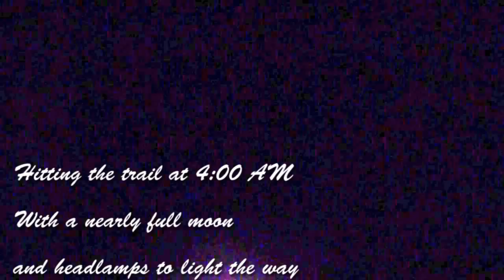Climbing the Middle Teton July 2010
Climbing the Middle Teton in July 2010